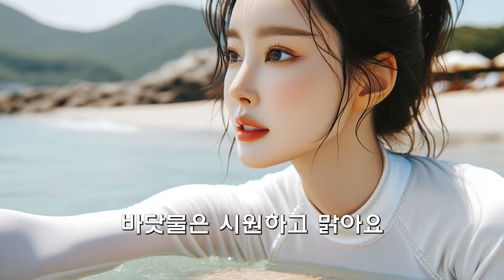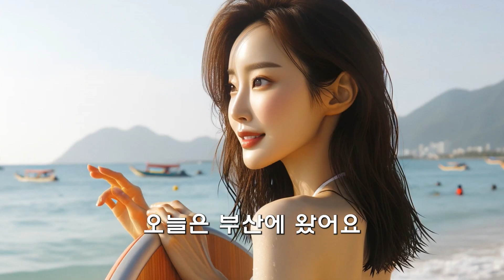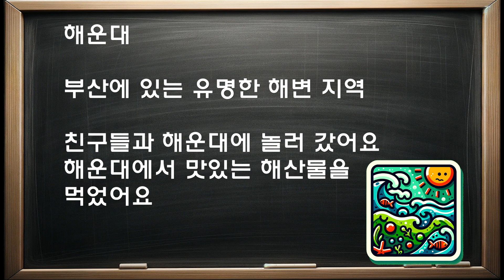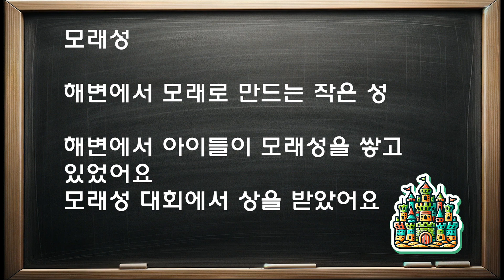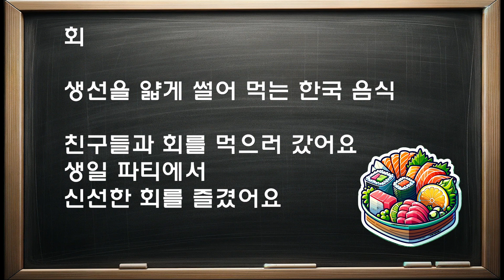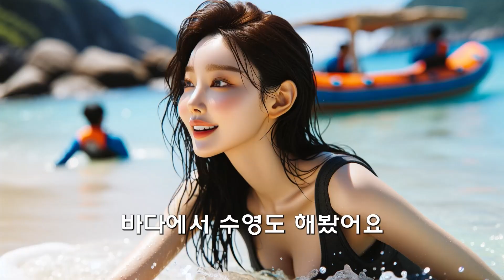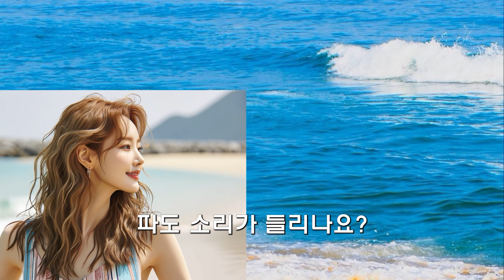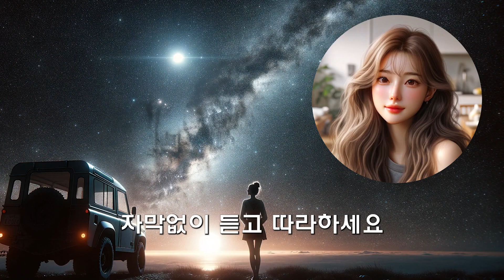[별빛한글] 3화 바다 여행-10분만에 한국어 귀뚫기, 한글 회화 왕초보를 위한 한국어 쉐도잉, 듣고 따라하고 반복하는 쉽고 빠른 한국어, 정말 10분후 한글이 들립니다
Super quick Korean ear training
10 Minutes a Day Beginner Korean Conversation
Even 7-year-olds can do it
Listen, follow and repeat
Quick and easy Korean for kids

Learn beautiful Korean like a twinkling star
with the main character, Hye-ji.
Successfully learn Korean with Starry Hangeul!

초단기간 한국어 귀 뚫기
하루 10분 왕초보 한국어 회화
7살 어린이도 할 수 있는
듣고 따라하고 반복하는
쉽고 빠른 한국어

반짝반짝 빛나는 별처럼 아름다운 한국어를
주인공 혜지와 함께 배워 봅시다.
별빛 한글과 함께 한국어 귀 뚫기에 성공!!

Корейские фразы в двух словах
10 минут в день для начинающих корейцев
Даже 7-летние дети могут это сделать
Слушайте, следуйте и повторяйте
Быстрый и простой корейский для детей

Изучайте красивый корейский язык, как мерцающая звезда
вместе с главной героиней, Хе Чжи.
Успешно изучайте корейский язык с помощью Starry Hangeul!

Özetle Korece ifadeler
Başlangıç Düzeyinde Korece Konuşmalar için Günde 10 Dakika
7 yaşındaki çocuklar bile yapabilir
Dinleyin, takip edin ve tekrarlayın
Çocuklar için hızlı ve kolay Korece

Parıldayan bir yıldız gibi güzel Korece öğrenin
Ana karakter Hye-ji ile.
Starry Hangeul ile Korece'yi başarıyla öğrenin!

超短期韓国語聞き取り
1日10分の超初心者韓国語会話
7歳の子供でもできる
聞き流し、真似して繰り返す
簡単で速い韓国語

キラキラ輝く星のように美しい韓国語を
主人公ヒェジと一緒に学びましょう。
星空ハングルと一緒に韓国語聞き取りに成功!!!

韩语短语简述
每天 10 分钟初级韩语会话
7 岁儿童也能做到
听、跟读、重复
儿童韩语速成班

像闪烁的星星一样学习漂亮的韩语
与主人公惠智一起学习韩语。
通过 Starry Hangeul 成功学习韩语！